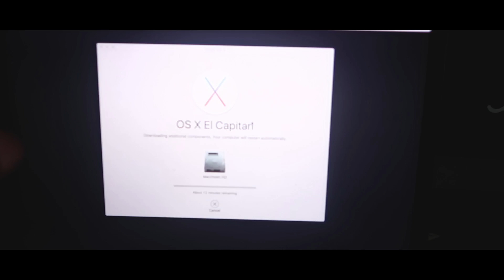Planning My BIRTHDAY PARTY!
For the first time in my life, I'm planning a birthday party and I have no idea what I'm doing. Someone please help me.

Send us letters & stuff//
Jasleen Saini & Harjit Singh
BRAMPTON, ON
L6R 0J8

Thanks you for checking out the channel and hanging out with us!

If you read this far, type "Only penguins have birthday parties..." in the comment section below. Lets confuse everyone. :)